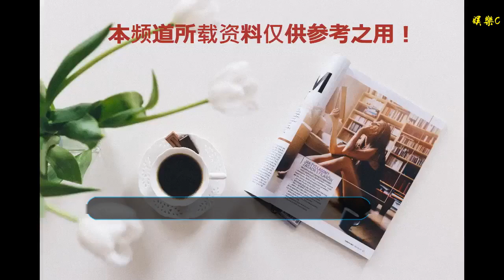馴龍高手3口碑解禁，爛番茄開局100%：龍的交配舞太詭異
谢谢！

      原標題：馴龍高手3口碑解禁，爛番茄開局100%：龍的交配舞太詭異
            夢工廠的動畫電影《馴龍高手3》將于2019年上映，近日，這部電影的口碑終于解禁，各種好評，讓影迷們十分的期待。

目前《馴龍高手3》的爛番茄新鮮度開局為100%，口碑大爆。在MTC網站上，《馴龍高手3》也獲得了82分，這真的是一個不錯的成績，特別是對于一部續集動畫來說。

《馴龍高手3》是這個系列的終章，在此前曝光的預告片中，沒牙仔找到了一個女朋友，給了觀眾們驚喜。作為系列終章，這部電影自然也是充滿了離別，注定會十分感人。

在一些評價中，沒牙仔與女朋友的交配舞被提到，THR稱，“這看起來有點像一只梳理羽毛的小貓和彩虹小馬雜交”，畫風有點詭異，不過它也評價這像是一出可愛的芭蕾舞劇。

此外，《馴龍高手3》的結局也被描述為“接近《哈利波特》式的結尾，小嗝嗝必須學會如何放手”，觀眾們也會覺得說再見是困難的。

indieWire也寫道，“所有美好的事物都必須結束，包括龍的時代，這引起了悲喜交加的共鳴”，提醒年輕觀眾也要學會說再見了。